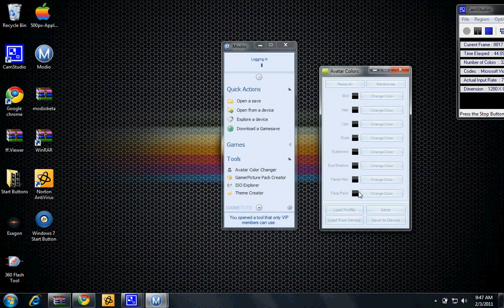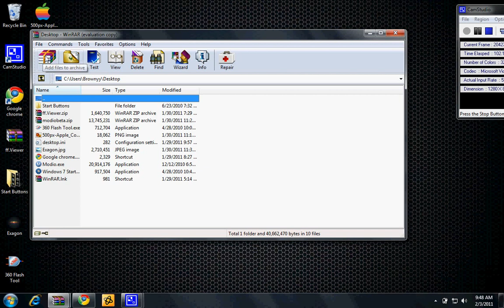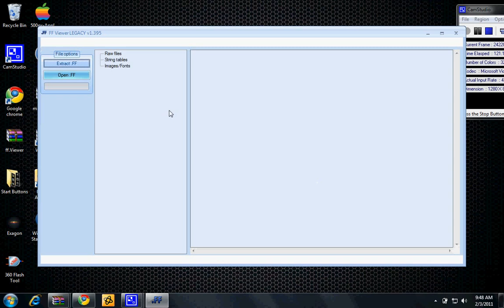Modio download [Modding programs]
Sub for more programs